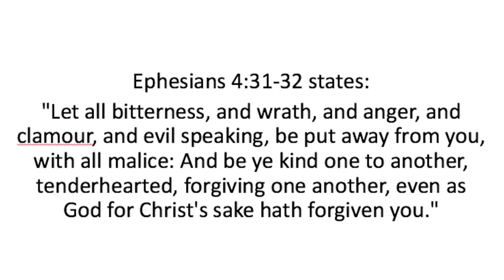006: "I'm Sorry" - Really?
How many times have you heard "I'm Sorry" and knew the person didn't mean it?  How did it make you feel?  It certainly didn't make you feel all warm and fuzzy.  So, are you doing this to others?